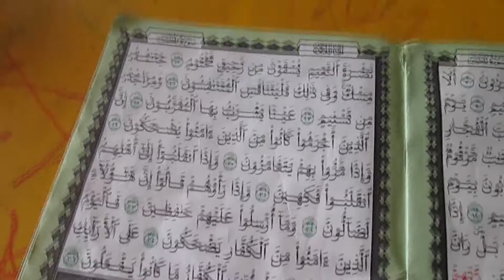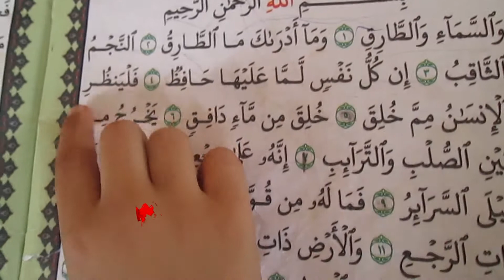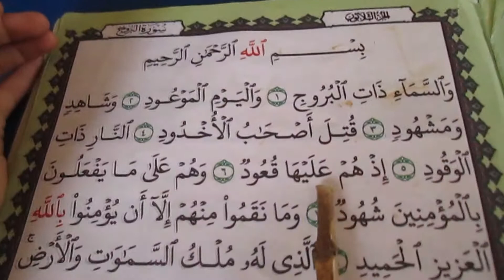AL- FITRAH ISLAMIC PRE SCHOOL , CHUNGATHARA, 8330898909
LEVEL 1 QURAN